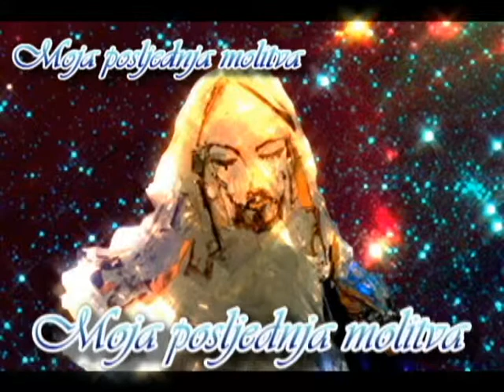Phil Bosmans MOJA POSLJEDNJA MOLITVA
to Phil Bosmans with love!
dio emisije RADIO MARIJE, Marulova kolijevka
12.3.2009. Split